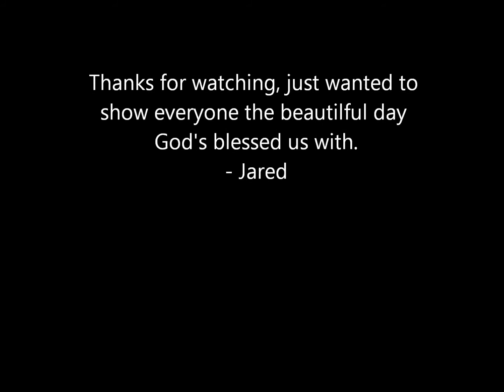Best Sunrise Ever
My video of a beautiful day.
F.Y.I this was not today, it was a few weeks ago just slow to post it.